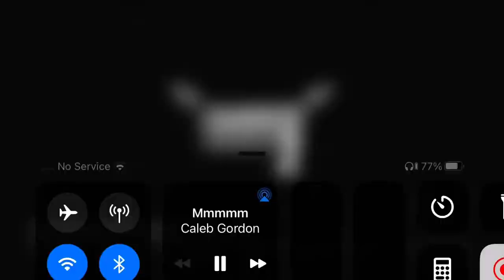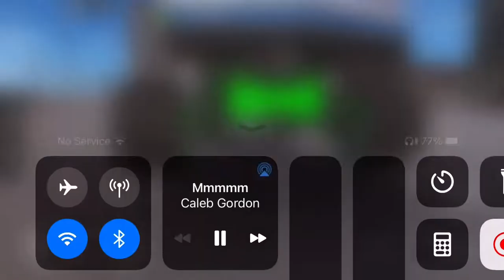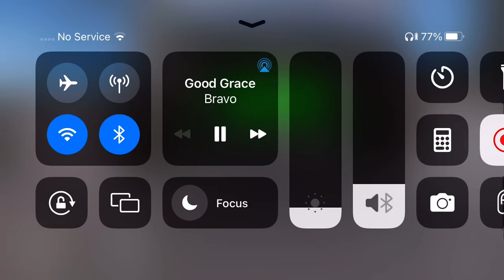Lowrider Comeback 2